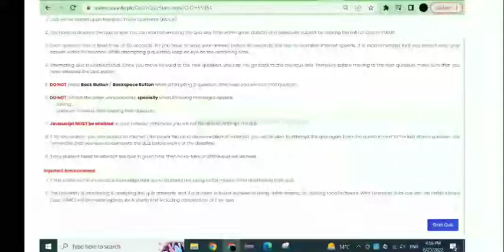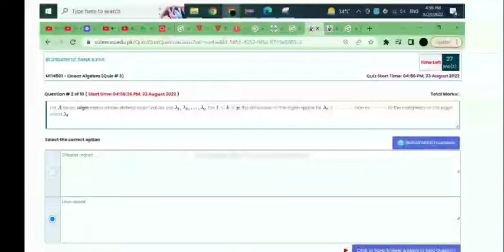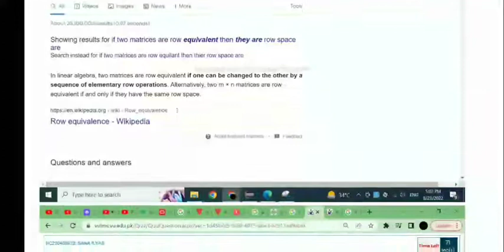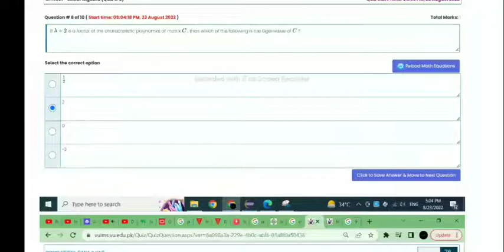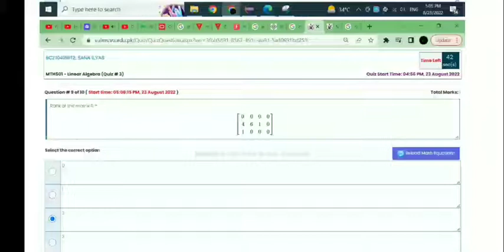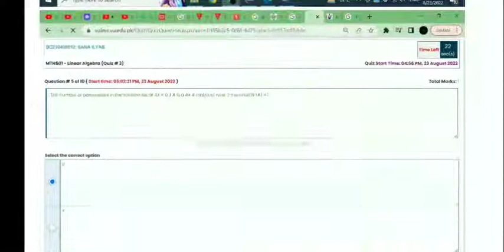mth 501 quize 03 || quize 03 of mth 501 fall 2022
Assalam O Alikum Students In this video we discuss  Quize of Mth 501 with details.
you can also find qiuze of:
Cs 201
Eng 201
isl 202 Cs 201P
Cs101
pak301
Mth 101
Eng 101
Assignments of these books.
GDB of Vu books.